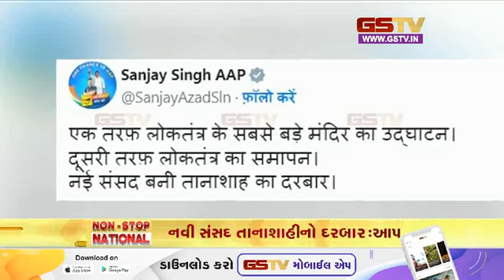નોન સ્ટોપ નેશનલ |28-05-2023 | Gstv Gujarati News